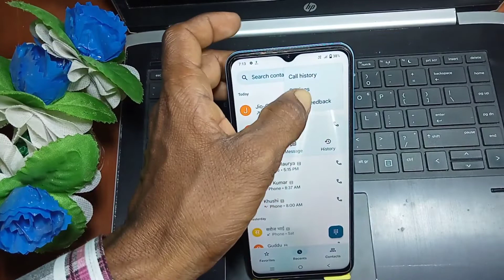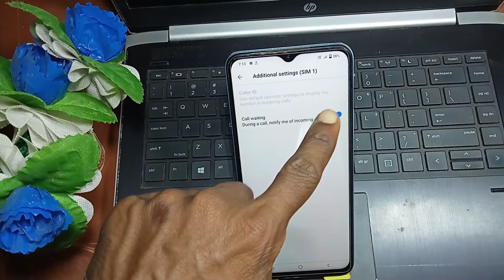vivo y72 call waiting setting | Vivo y72 call waiting Kaise on Karen